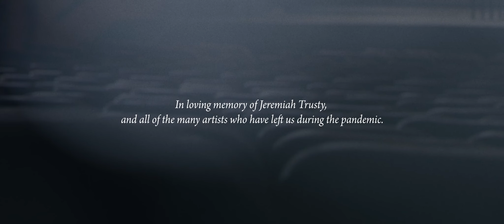ALWAYS/GOODNIGHT | Scott Alan | Performed by Alex & Iris Davies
In loving memory of Jeremiah Trusty, and all of the many artists who have left us during the pandemic. 100% of the proceeds from this project will go to Jeremiah's family, that they may continue their work to keep his legacy alive.

Always/Goodnight
Written By Scott Alan
Performed by Alex & Iris Davies
Recorded by Ron Reid
Filmed by Jonathan Rothermel